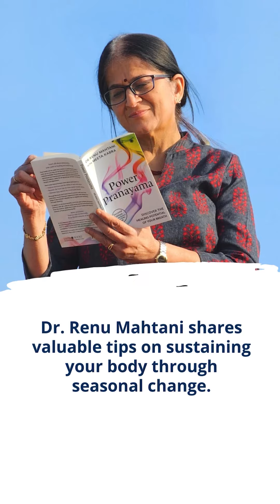Renu Mahtani spills the beans on effective tips for adapting to the seasons.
Discover the secrets to making your body resilient to seasonal changes! 🌿 Bestselling author Renu Mahtani spills the beans on effective tips for adapting to the seasons.

Through her book "Power Pranayama", she explains—in simple terms—how to identify and correct our faulty breathing patterns and practice pranayama safely. Along the way, she shares logical explanations for various aspects of pranayama.

Follow the link to get your copy of the book today